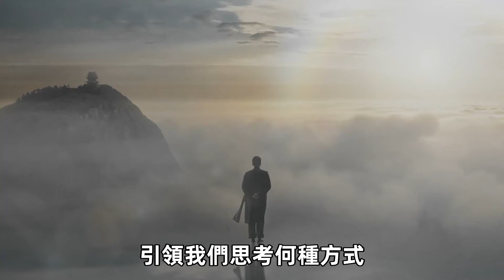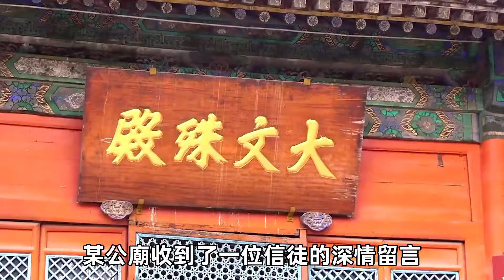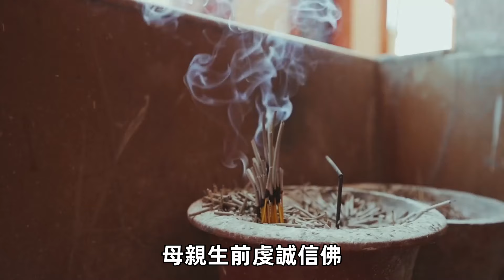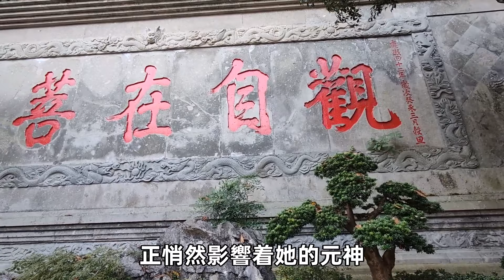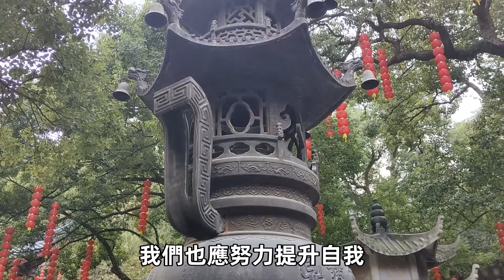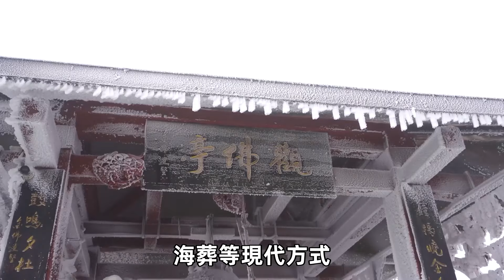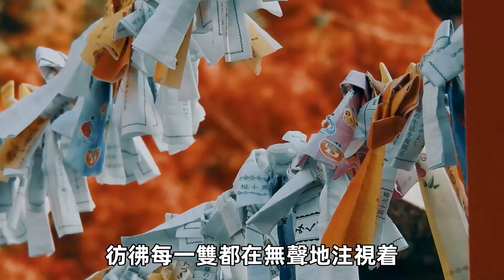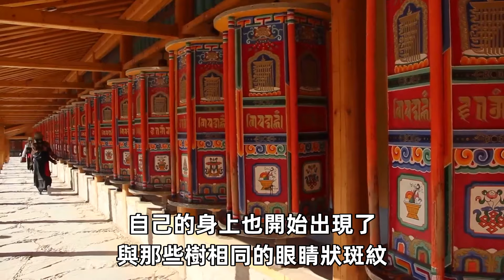人死後，骨灰怎麼葬才好？花葬、樹葬、海葬、土葬、納骨塔，要選那一個？這3種葬法千萬不能選！否則子孫受到連累，後悔都來不及了！